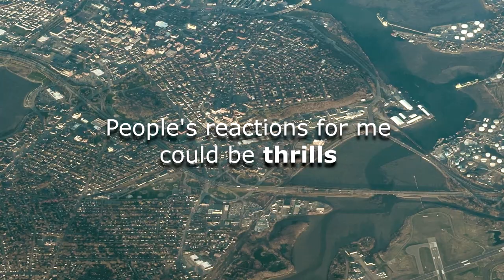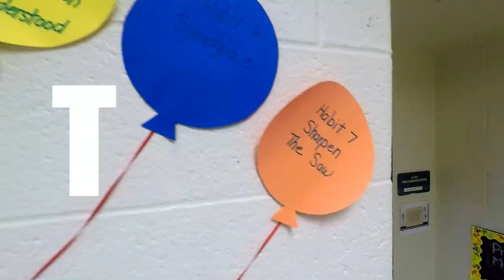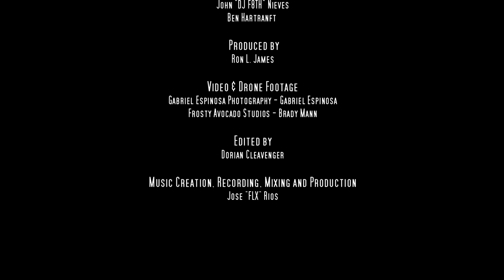Robert Morris School Respect Music Video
Parents and Guardians we are so proud and pleased to post on our RMS website our Respect video. The video was written and acted by our very own RMS students, with the help of BEST CHOICE EVENTS.  The lyrics of the song were written by one of our 8 grade students, and the music was created and edited by Mr. Jose Rios of Best Choice Events.   We are also so proud of showcasing the students that help cultivate a respectful school climate who are involved in Friendship Club, the Anti-bullying Club, and the Choices Mentoring program. Please enjoy our RMS RESPECT Music video.